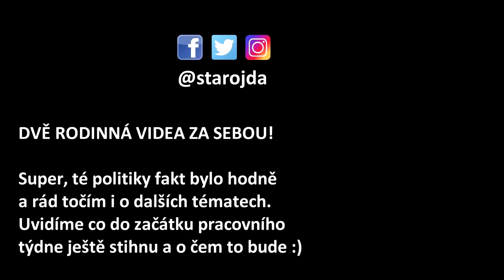JE CHYBA DÁVAT FOTKY A VIDEA DĚTÍ NA INTERNET? [rajče, youtube, mimibazar]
Dáváme fotky dětí na Rajče a videa na Youtube. Je to správné? Jaká jsou rizika? Nevhodné fotky jsou pastvou pro úchyly a stalkery, videa můžou být pro dítě problém v budoucnu. Rozhodujeme o soukromí dětí bez jejich vědomí. Je to tak správné?